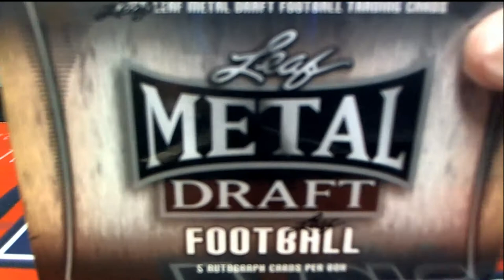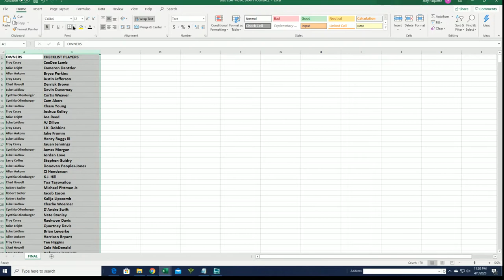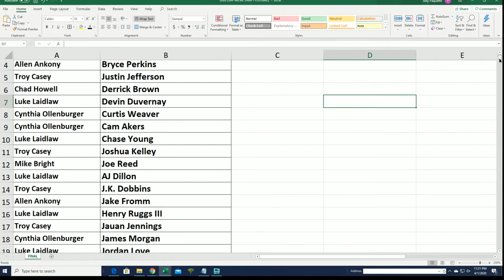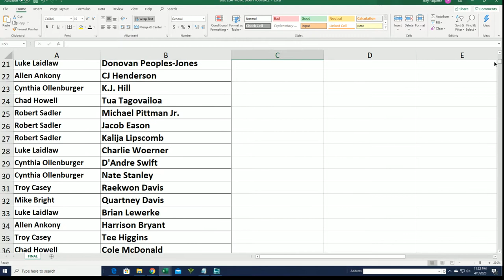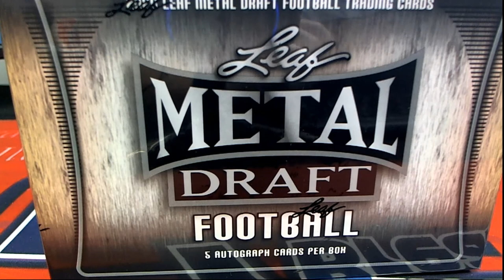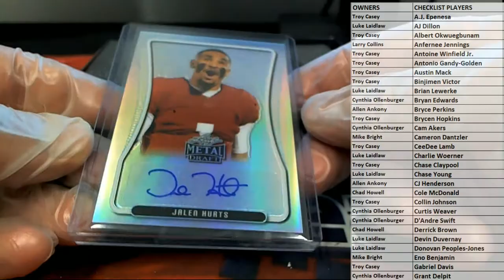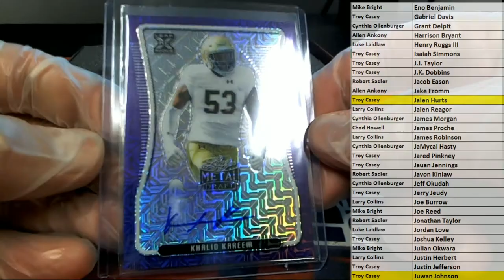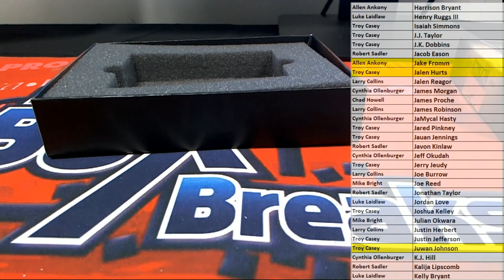2020 Leaf Metal Draft Football Hobby Box ID 20LMDFB213